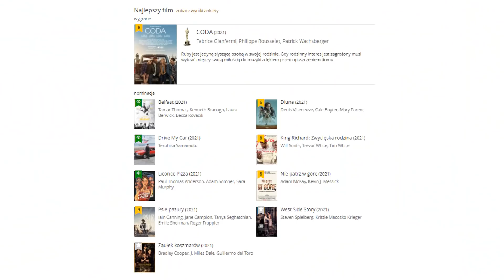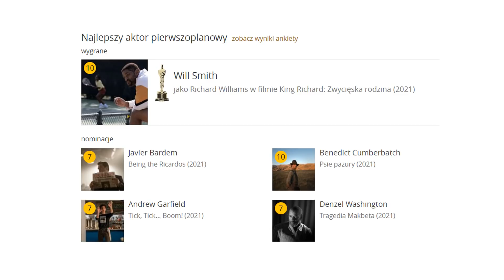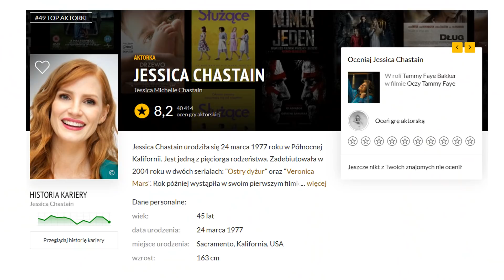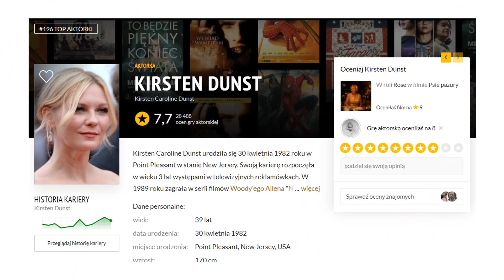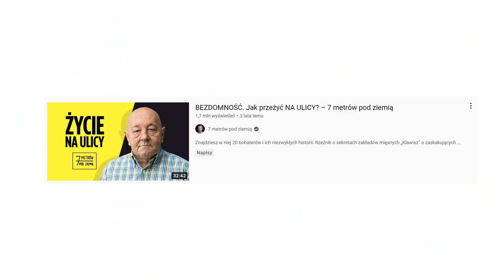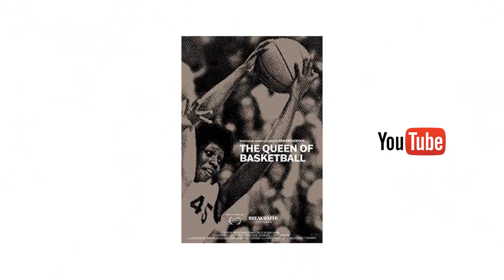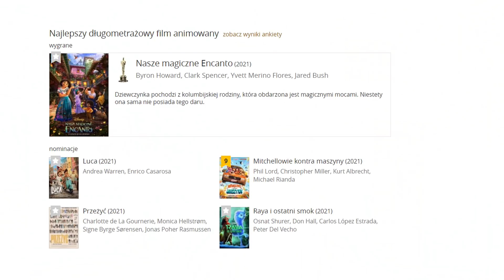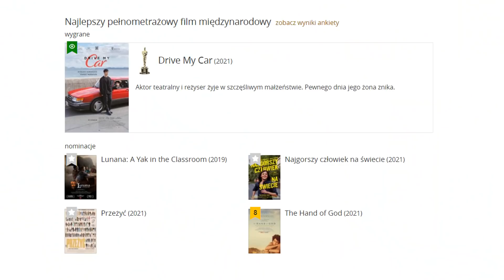OSKARY 2022 | Gdzie obejrzeć nominowane filmy | Ciut Więcej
PRIME VIDEO:
- Being the ricardos

Ściskam,
K.